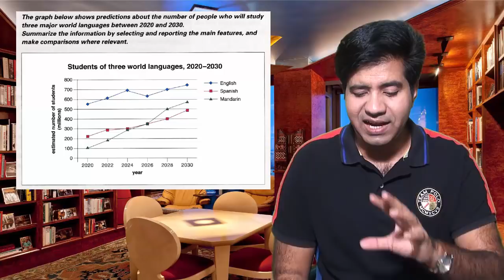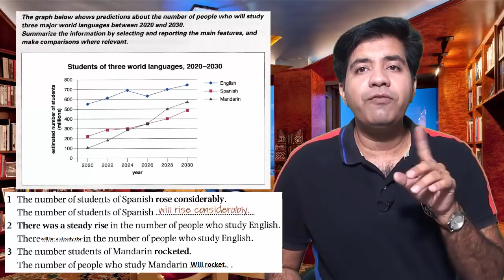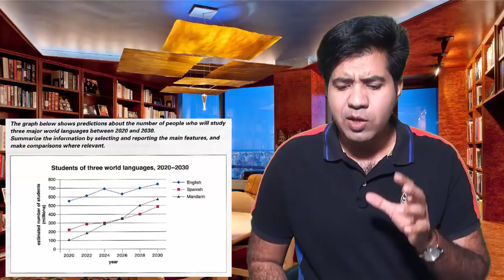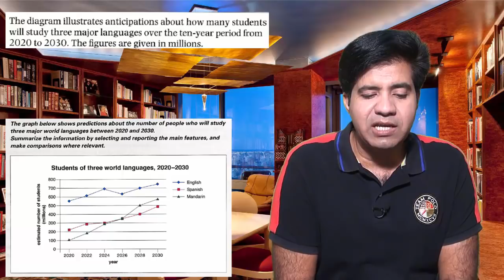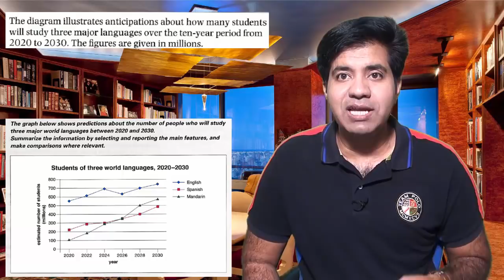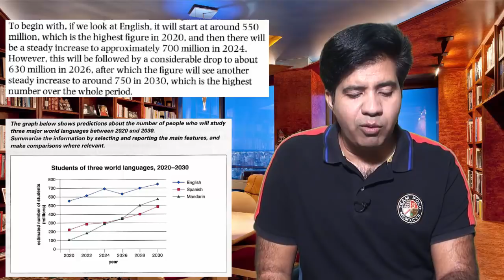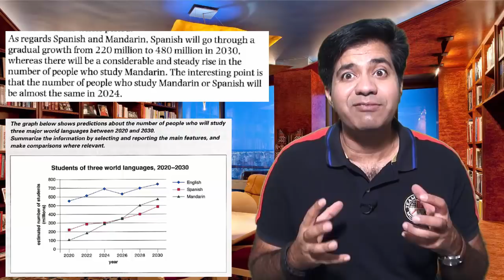IELTS Report Writing on a Graph with a Future Trend || Asad Yaqub